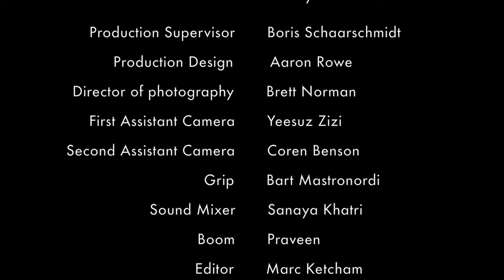Language Barrier - Short Film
STUDENT DIRECTED FILM AT THE NEW YORK FILM ACADEMY.  Directed By: Marc Ketcham
Director of photography: Brett Norman
Written By: Praveen Gunasekaran
This is a student short film assignment. Thank you.